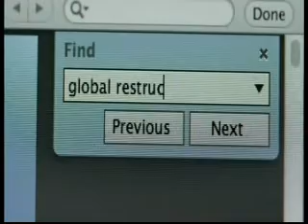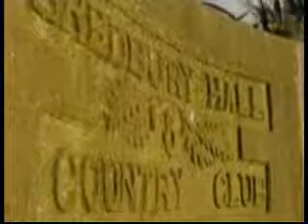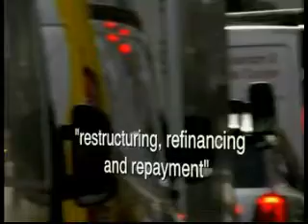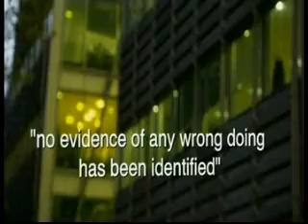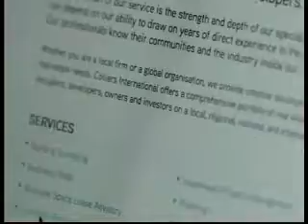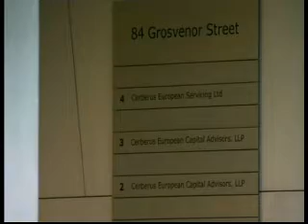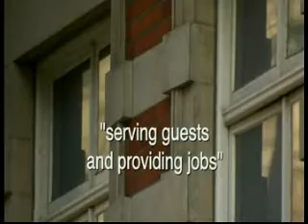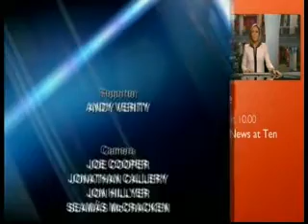Did The Bank Wreck My Business?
An investigation into allegations that the practices of some leading banks have led to companies having to shut down - banks that were bailed out of debt and were supposed to support British business. Andrew Verity meets entrepreneurs who claim they have lost their companies as a result, along with a Government insider who reveals the power and influence of Britain's biggest banks.